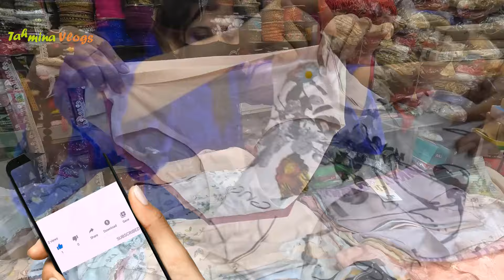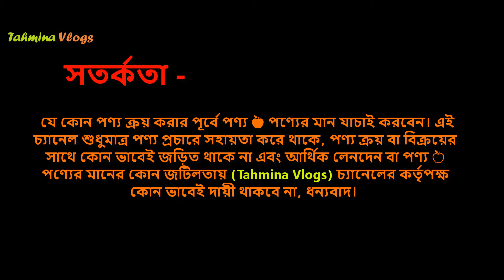বিদেশী পেন্টি কালেকশন 👙 Panties Price In Bangladesh 2025 Ladies Jangia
পেন্টির দাম ২০২৫, মেয়দের জাঙ্গিয়া ডিজাইন, মেয়েদের পেন্টি ডিজাইন, মেয়েদের জাইংগা পেন, মেয়েরা আন্ডার প্যান্ট, মেয়েদের জাঙ্গিয়া ছবি,

পেন্টির দাম ডেমরা, পেন্টির দাম স্টাফ কোয়ার্টার, হাজী হোসেন প্লাজা পেন্টির দাম, panty price at Demra, panty price at Staff Quarter, Hazi Hossain Plaza panty price, পেন্টি সেটের দাম,

👉 ঠিকানাঃ
মোঃ গুলজার হোসেন
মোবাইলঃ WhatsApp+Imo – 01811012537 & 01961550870